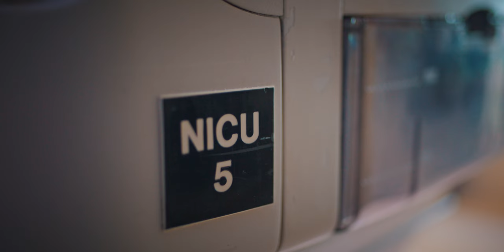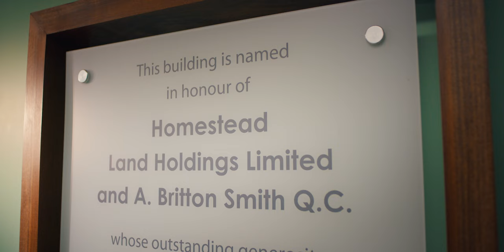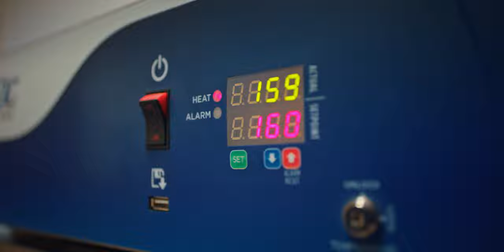We Need Your Support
Please consider making a donation to help fund equipment upgrades, education and training, and research advancements at Kingston Health Sciences Centre and Providence Care Hospital.

Online donations still qualify for 2023 tax receipts until December 31 at midnight.